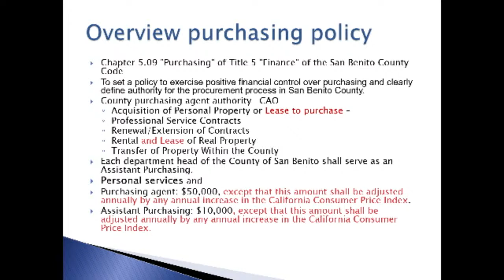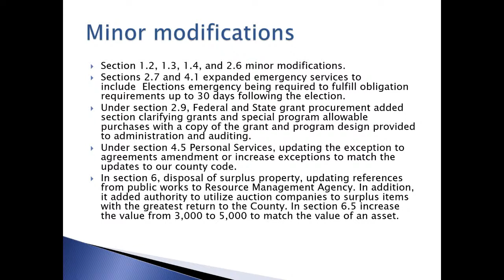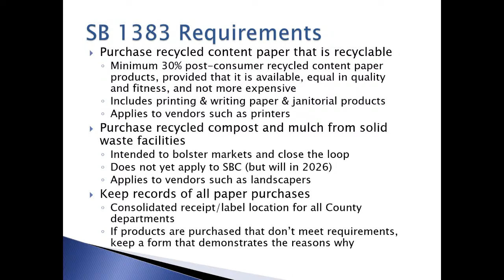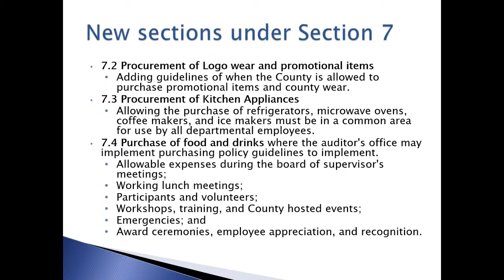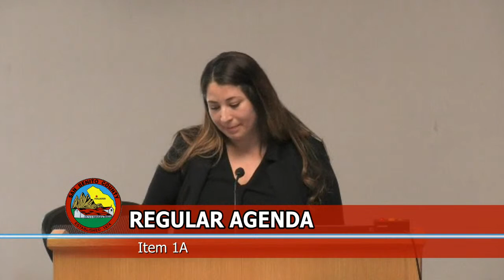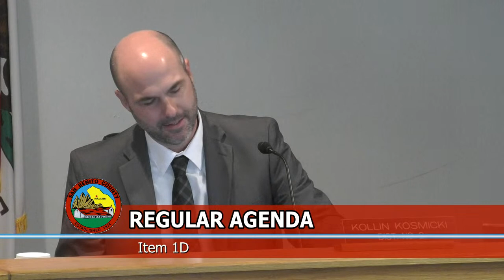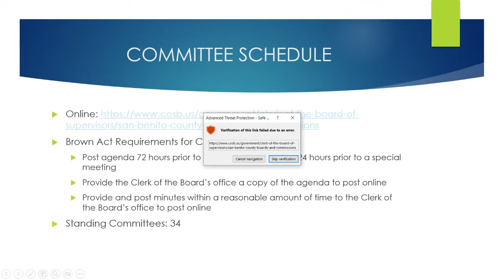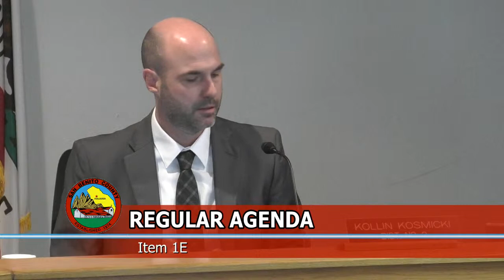San Benito County Board of Supervisors Continuation Meeting - January 24, 2023